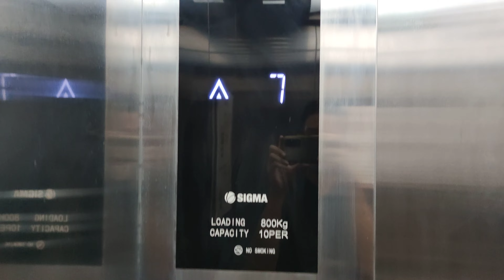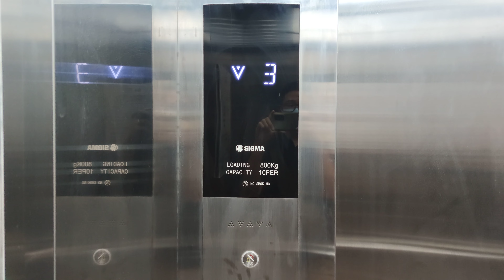Sigma Traction Elevator - Mahakam24 Residence, Blok M, Jakarta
Another newer Sigma with basic bland black fixtures, like typical nowadays Sigma ACRA. This elevator is located in a residential building, but there is a cafe on the 2nd floor of it.

🛗 Elevator details:
    Capacity: 800 kg / 10 persons
    Floors served: 1, 2, 3, 5, 6, 7 (6 stops)
    Model: ACRA (?)
    Fixtures: Shanghai STEP (?)
    Year installed: 2020
    Changes: None